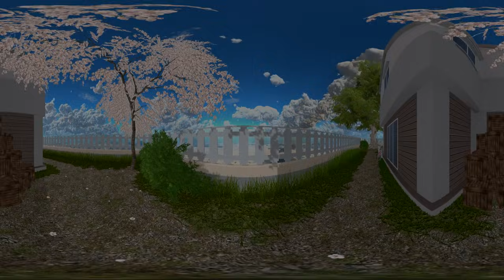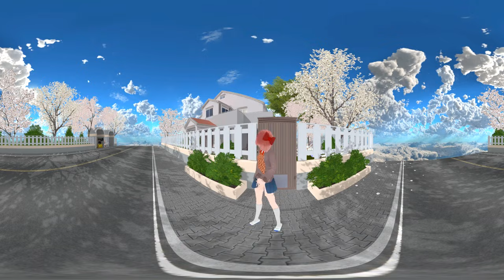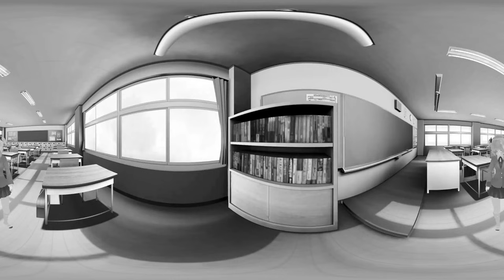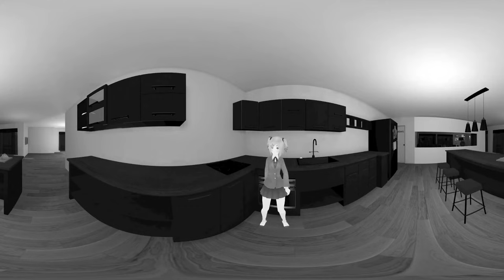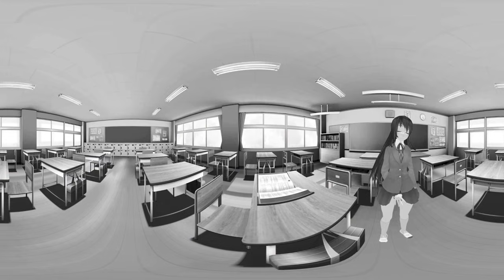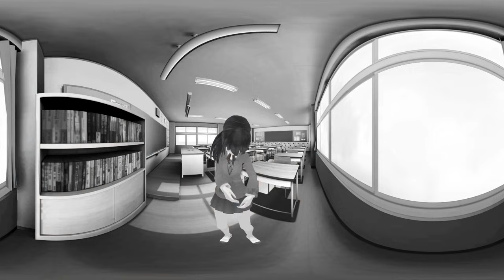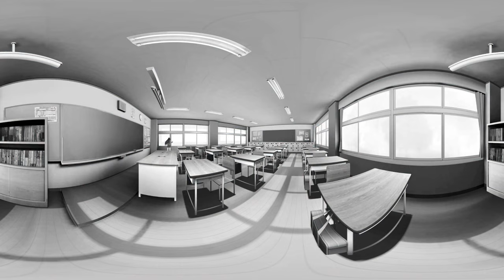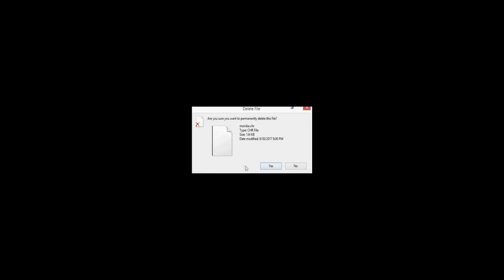Full DDLC Experience 360: Doki Doki Literature Club: The Movie 360 VR (2019)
A look back all together! This is really cool having all of this together! Monika Sayori Yuri and Natsuki is having a blast with the Main Character!
This is probably my time to say goodbye to ddlc, i will take a break from it, so just to remind how my 360 videos started. Long ride! I also will stop doing 360 for a while, Since i want to make this movie, im really liking how its going!
Thank you so much for 191k! I am glad everyone is loving my stuff!

Follow Elitty!

FOLLOW KARII!

CameraMan: Flameheart

Tell me what vr 360 should do next!

yandere simulator 360 shy bunny girl ddlc asmr krul tepes asmr